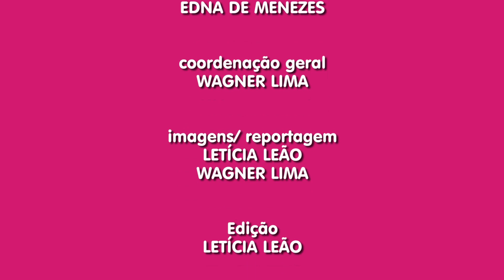Desfile Cívico: Cultura, Esporte e Convidados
No Desfile Cívico em comemoração aos 53 anos de Rio Grande da Serra, destaque para Cultura e Esporte. Confira!